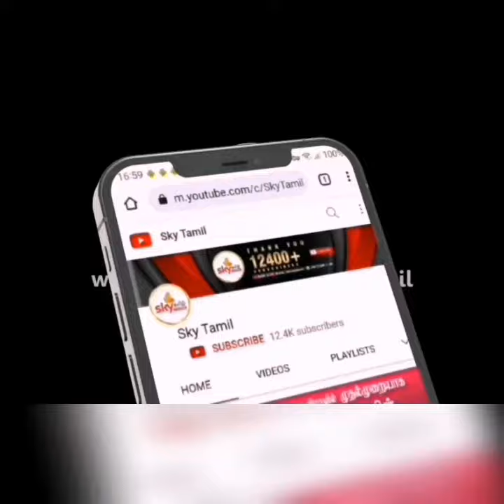🔴 கையடக்கத் தொலைபேசிகளது விலை குறித்து தீர்மானம்.